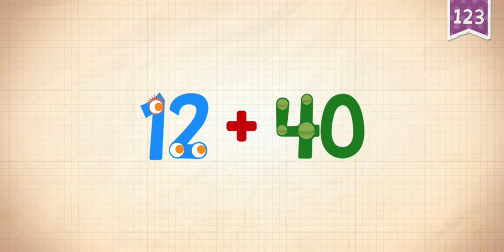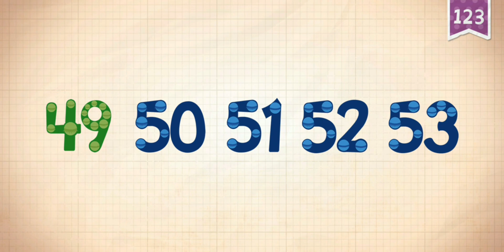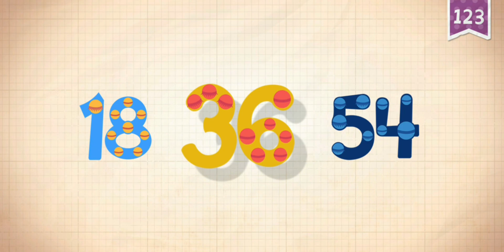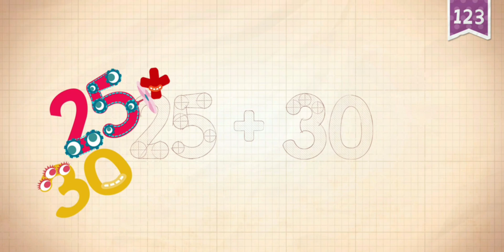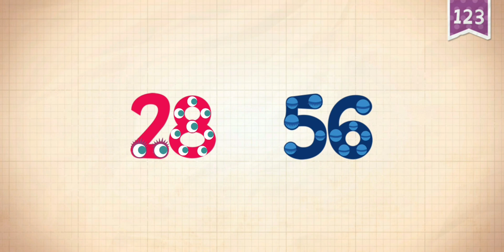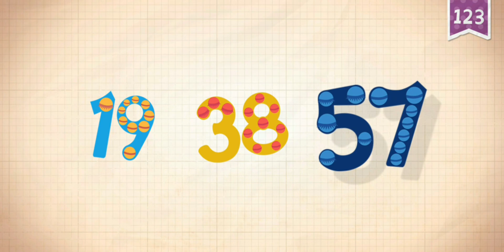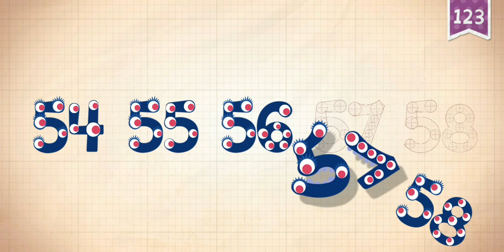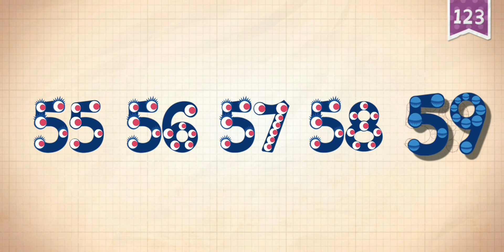Endless Numbers Part 6 - Learning to Count 51 to 60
Join the Endless monsters and learn to count from 51 to 60 in this part of the Endless Numbers series! With engaging puzzles and delightful animations, kids will explore number recognition, sequences, and patterns. Designed for young learners, this game provides a stress-free way to build early math skills and confidence in counting. Perfect for toddlers to continue their numeracy journey at their own pace.